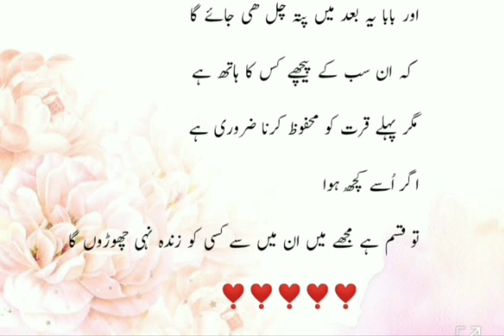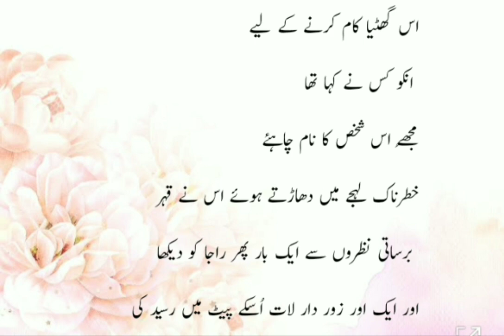Most Romentic urdu Novel |Rude hero based novel |Innocent heroine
ASSALAMUALAIKUM..!❤️ Hi everyone  If you are a lover of Urdu novels, then your search is over.  On our channel you will find novels on Romantic, Educational, Winnie Base, Police, Secret Agent, Age Difference, Child Marriage, Force Marriage, Kidnapping Nikah Base, Islamic, and more topics.  And if you want to read a novel yourself, then let us know, we will try our best to get permission from the writer and post the novel! 🥰❤️

urdu novels
urdu novel
romantic novels
novel
love story in urdu
urdu story,novels
novels point
urdu novel pdf
novel urdu